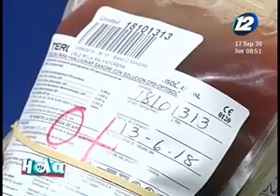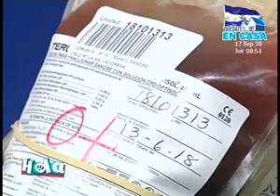Hola El Salvador: Programa del 17 de septiembre del 2020